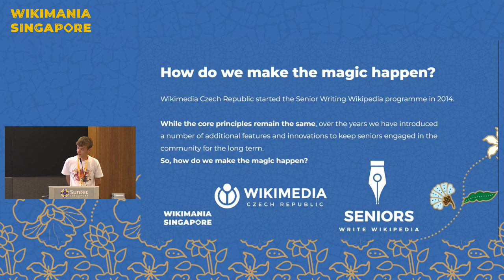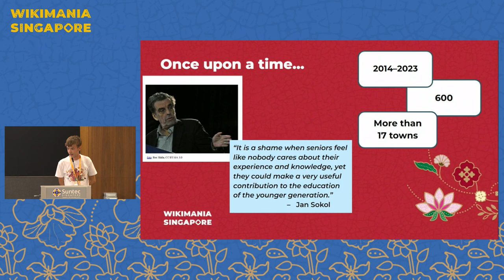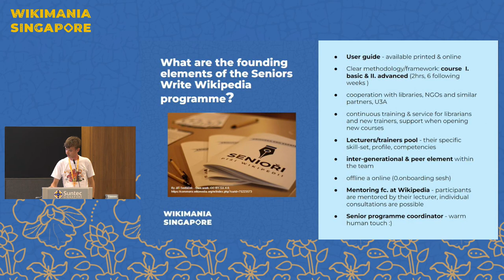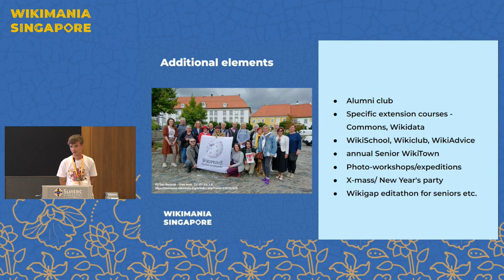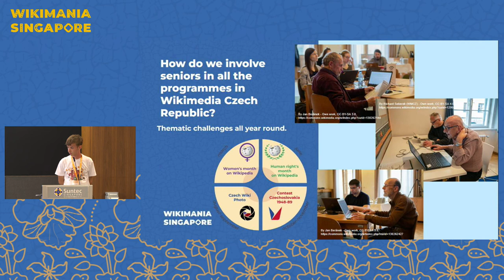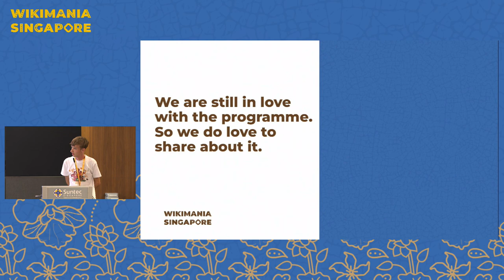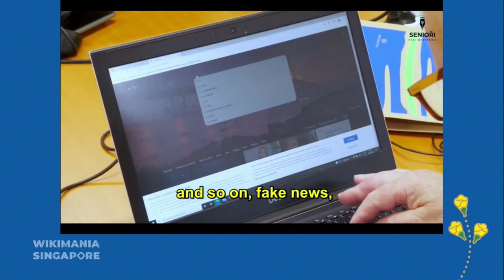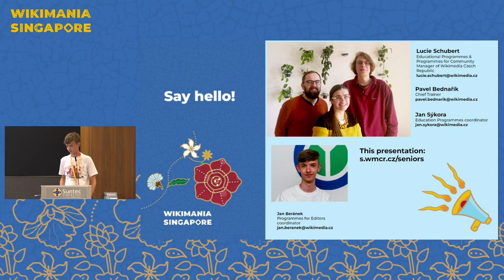Seniors write Wikipedia - how to keep them engaged in the long term run?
Wikimedia Czech Republic started the Senior Writing Wikipedia programme in 2014.

While the core principles remain the same, over the years we have introduced a number of additional features and innovations to keep seniors engaged in the community for the long term.
How do we make the magic happen?

Presenter:   Jan Beránek, Lucie Schubert

Presentation slide:  Seniors write Wikipedia - how to keep them engaged in the long term run.pdf